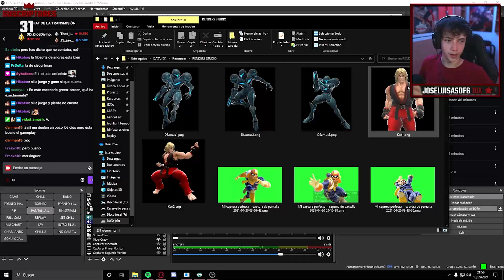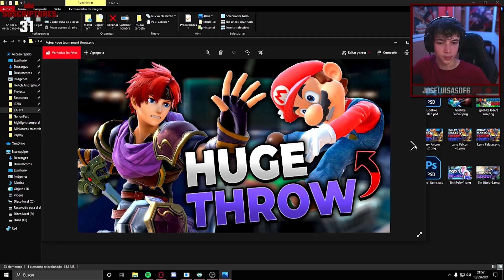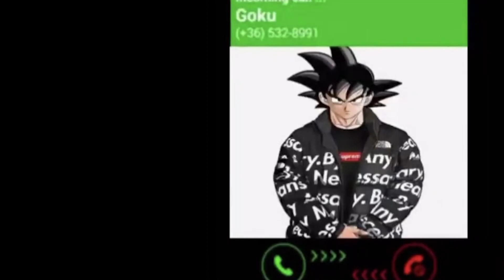¿Podré GANAR 50 partidas SEGUIDAS al Smash?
Me metí al Online (Elite Smash) del Smash a ver si podría completar un reto: Ganar 50 partidas seguidas, sin perder ninguna entre medias (Ken es literalmente injusto y se gira solo).